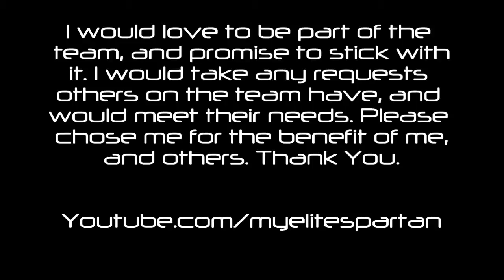Route7 Editing Contest / GFX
I hope i get chosen!  rate!